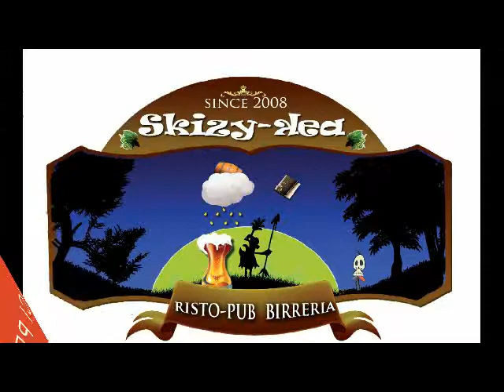Intervista+mvp Napoli 1926 Old football